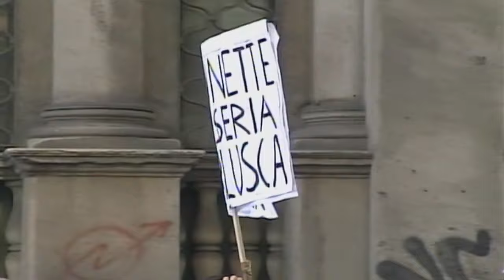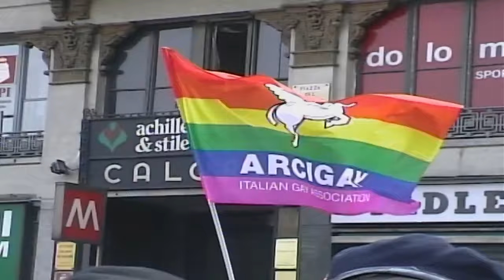Immagini dal Pride Milano 2002 (22.6.2002)